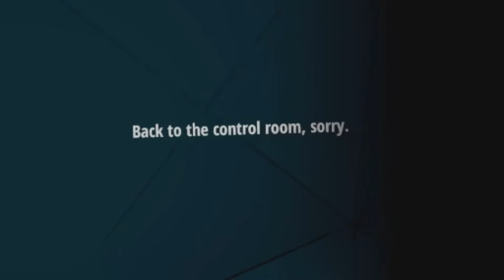How am I not dead? - Jurassic World Aftermath VR Oculus Quest 2 | Part 2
It’s time to head to Jurassic World in VR with Jurassic World Aftermath!!! I hope you enjoy the video

Jurassic World Aftermath
2020